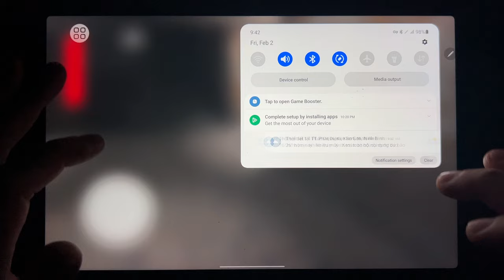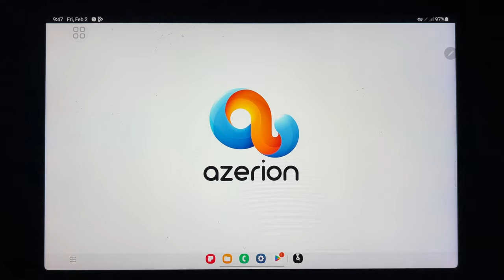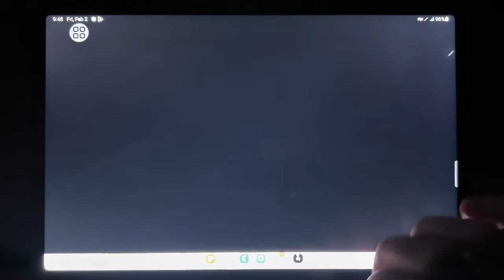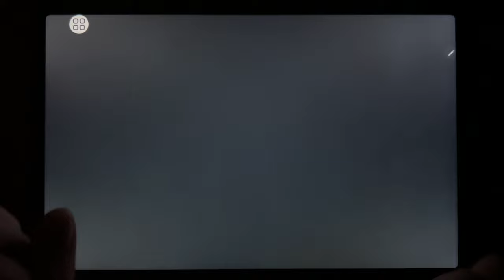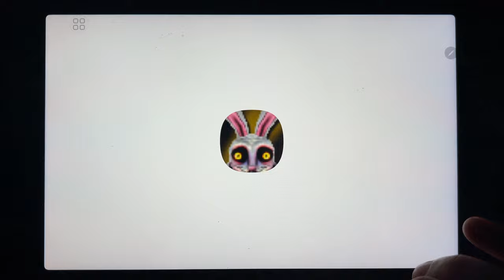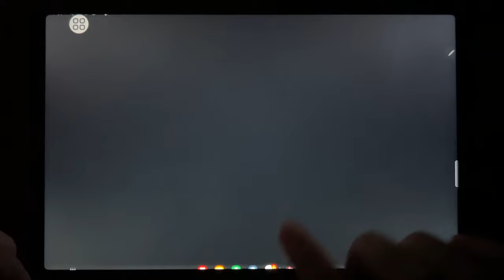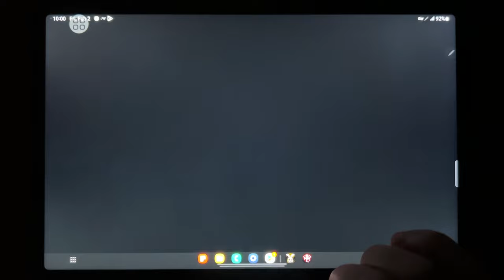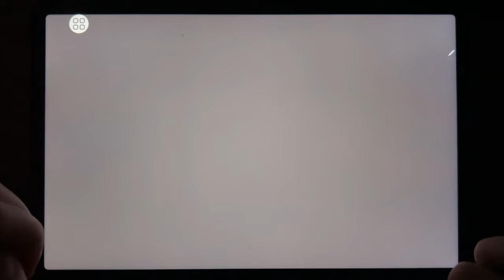Slendrina The School, Troll Quest Horror 3, Granny Chapter Two, Eyes. Mr Hopps Playhouse 3...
Slendrina The School, Troll Quest Horror 3, Granny Chapter Two, Eyes. Mr Hopps Playhouse 3, Granny 5, It Horror Clown Chapter 2, Frozen Granny 5